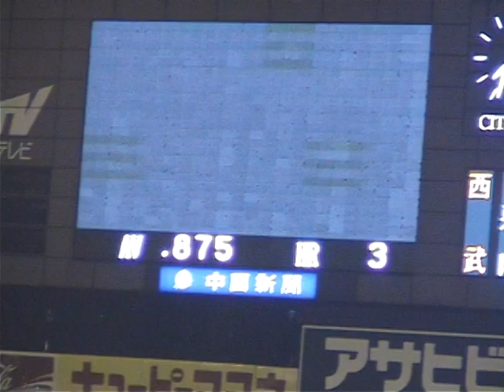'05/05/06中村剛也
最初の確変期だったころのおかわり君。2打席連続で長打を放ち、カープの士気を完全にそぐ。3打席目にあまり見かけることのできない.875の打率が市民球場のスコアボードに表示された。計算すると、この打席まで8打数7安打だった模様。